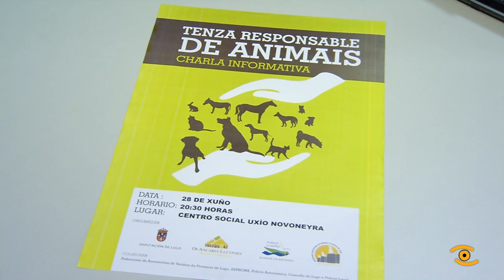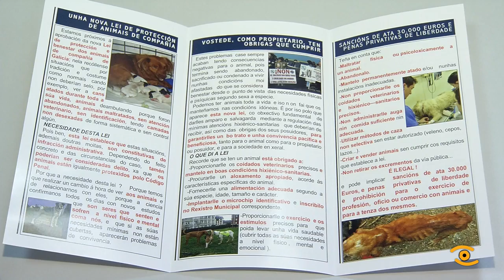Campaña sobre dereitos e obrigas da tenza de animais de compañia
Son Balu e Marta. El foi abandoado en Sarria fai 2 anos. Ela teno en acollida.

Marta coida de Balú mentres busca unha familia para el. Dende logo Balú ten atractivos dabondo. Balú foi vitima dun delito porque o abandono e o maltrato dun animal son delitos, por iso as leis fixan sancións importantes.

Balú tivo mala sorte co seu primerio amo, pero na Protectora de Animáis e Prantas de Lugo atopóu unha segunda oportunidade.